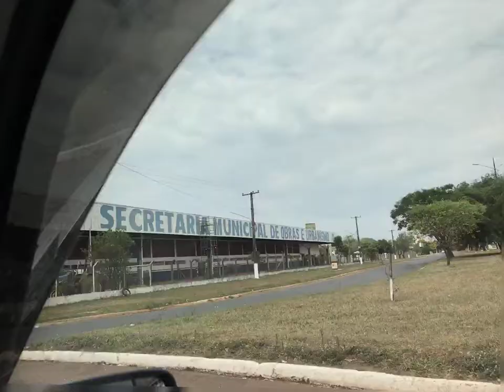Tereré News em Ponta Porã - Setembro de 2017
A equipe do Tereré News esteve em Ponta Porã divisa com o Paraguai e mostra algumas imagens e curiosidades.

Confira os nosso vídeos sobre Turismo, Política, Esportes, entretenimento, Saúde, Reportagens e Matérias especiais no Mato Grosso do Sul e fora do Estado.